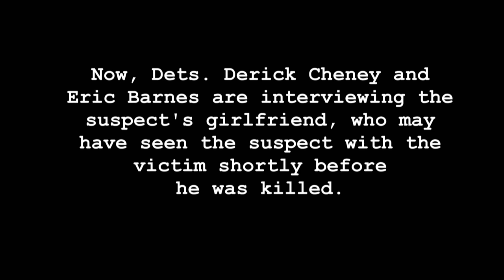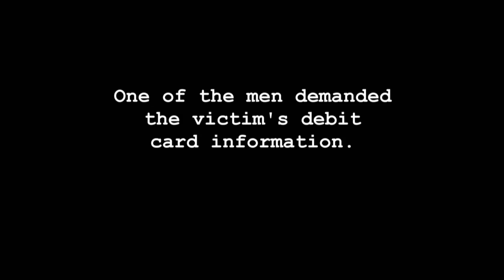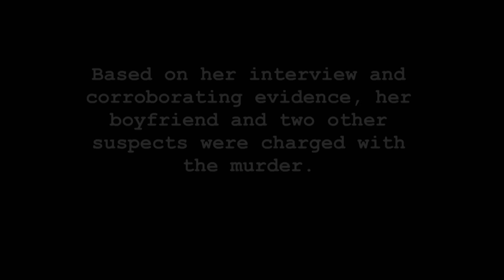The First 48: Dallas Detectives Question A Woman - The Big Man (Season 13, Episode 31) | A&E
Dallas Detectives question a woman who saw the victim with the alleged suspects shortly before he is killed.

Season 13
Episode 31
Bound and Burned